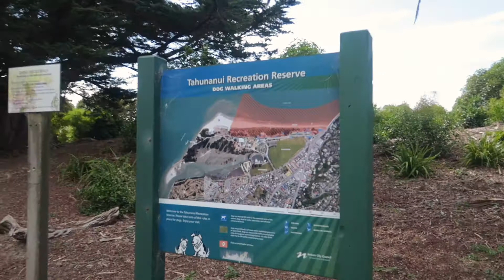Road Trip to Abel Tasman National Park, New Zealand.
We are now off to Abel Tasman after 2 awesome days in Westport.  What a journey we are on and just so happy to be able to show you guys.  Cheers

My gear( All my gear if you buy from the links below I will get a cut on the purchase you do, Please help me out by purchasing through my links in order to help my channel grow and I can bring you better content):
Joby GorillaPod
My Drone
My Drone cover
My MAIN Camera
My MAIN Bag
My SD card carrying case
My Lightning to USB cord
My External Hard drive case
My Batteries + Charger for Camera
My External Hard drive
My SD cards
My Camera small bag
My Cooling fan for MacBook
My MacBook Pro Laptop
My Shacke Pak Clothes Bags(Set 5)
My Shacke Pak Clothes Bags(Set 4)
My Travel Bag
My Headphones
My Aukey 4 HDMI outlet
My Aukey Power Bank
My Solar powered power bank charger
My 4x Bag locks
My 4x ND filters for DJI SPARK DRONE
My Swiss International Adapter
My extra battery/cord case